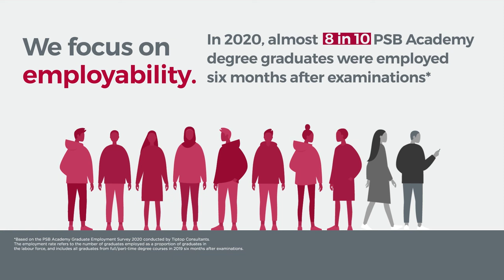All About Certificates | 5 Disciplines To Choose From? | PSB Academy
Benefits of our certificate courses include:

- Full/part-time study options (including e-learning)
- Choice of over 5 disciplines
- Completion in 4-12 months
- Conducive learning environment within City Campus near City Hall MRT station & STEM Campus near Toa Payoh MRT station